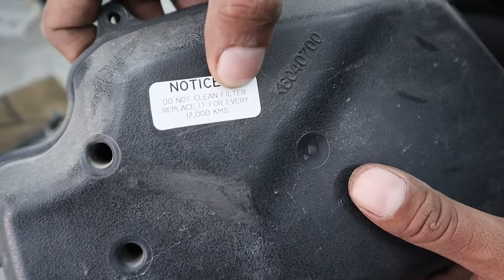Major Service : TVS Jupiter : Detailed Guide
Tools That I Use :
1. 1/4' Socket Set
2. 1/2' Socket Set
3. Spanner Category
4. Magnet Stick
5. Screwdriver Set
6. Hammer Category (Plastic & Rubber)
7. Normal Pliers
8. Long Nose Pliers
9. Wire Stripper Category
10. Snap Ring Pliers Category
11. Adjustable Spanner
12. Allen Key Set
13. Pipe Wrench Category
14. Pen Cutter Knife
15. Cutter Knife
16. Felt Squeegee
17. Impact Driver
18. Angle Grinder
19. Angle Grinder Cutting Blades Category
20. Drill Machine
21. Drill Bits Category
22. Wire Wheel Brushes
23. Hole Saw
24. Hacksaw Category
25. Torque Wrench (5-35 NM)
26. Torque Wrench (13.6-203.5 NM)

Camera Gears That I Use :
1. Main Camera
2. Main Mic
3. Action Camera
4. Action Camera Mic
5. Tripod
6. Secondary Mic